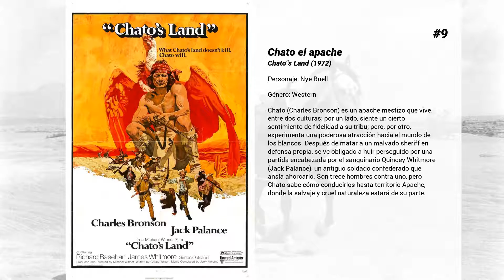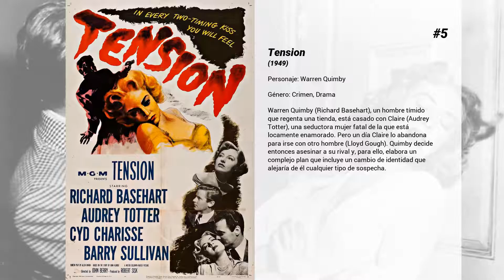Las mejores películas de Richard Basehart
Bienvenido a... ¡Las mejores películas de Richard Basehart! En nuestro canal encontrarás centerares de TOPS y rankings de las mejores películas de todos los géneros, actores y nacionalidades.

12. La isla del Doctor Moreau
Año 1912. Andrew Braddock es un náufrago que ha ido a parar a una isla solitaria del Pacífico. Casi inconsciente, es rescatado del ataque de unos extraños animales por Montgomery, un hombre que lo lleva a una preciosa casa situada en el centro de la isla. El dueño de la casa es el doctor Moreau, un científico que vive con una joven llamada María. Braddock empieza a sentir curiosidad por el trabajo del doctor y va descubriendo que sus siniestros experimentos consisten en dar apariencia y comportamiento humanos a una serie de animales. Adaptación de la novela de HG Wells. En 1996 se hizo un remake con Marlon Brando en el papel del doctor Moreau.

11. La casa de la colina
Victoria, tras sobrevivir en un campo de concentración nazi, suplanta la identidad de su mejor amiga fallecida, la cual tiene un hijo en los Estados Unidos del cual se ocupa una acaudalada tía. En San Francisco, se casa con Alan, un familiar lejano que ha adoptado al niño tras el fallecimiento de la tía. (FILMAFFINITY)

10. Los reyes del sol
América precolombina. Una tribu maya, perseguida por feroces guerreros, se refugia en un lugar, donde se encuentra con miembros de otra tribu. Los jefes Balam y Águila Negra, se enfrentan, entre otras cosas, por el amor de una mujer. Adaptación de una novela de Elliott Arnold. (FILMAFFINITY)

9. Chato el apache
Chato (Charles Bronson) es un apache mestizo que vive entre dos culturas: por un lado, siente un cierto sentimiento de fidelidad a su tribu; pero, por otro, experimenta una poderosa atracción hacia el mundo de los blancos. Después de matar a un malvado sheriff en defensa propia, se ve obligado a huir perseguido por una partida encabezada por el sanguinario Quincey Whitmore (Jack Palance), un antiguo soldado confederado que ansía ahorcarlo. Son trece hombres contra uno, pero Chato sabe cómo conducirlos hasta territorio Apache, donde la salvaje y cruel naturaleza estará de su parte.

8. El hundimiento del Titanic
El Titanic era el trasatlántico más grande de su tiempo, una maravilla de la ingeniería. Sus constructores estaban convencidos de que era insumergible. En 1912 partió del puerto de Southampton con destino a Nueva York. Sus pasajeros eran la flor y nata de la sociedad de aquel tiempo.

7. Orden: caza sin cuartel
Película rodada en estilo casi documental que relata la caza de un ladrón que ha disparado, a sangre fría, a un policía, matándolo en el acto.

6. El traidor
Un prisionero de guerra alemán es enviado de regreso a su país, acompañado por un oficial norteamericano, para cumplir una arriesgada misión de espionaje.

5. Tension
Warren Quimby (Richard Basehart), un hombre tímido que regenta una tienda, está casado con Claire (Audrey Totter), una seductora mujer fatal de la que está locamente enamorado. Pero un día Claire lo abandona para irse con otro hombre (Lloyd Gough). Quimby decide entonces asesinar a su rival y, para ello, elabora un complejo plan que incluye un cambio de identidad que alejaría de él cualquier tipo de sospecha.

4. Moby Dick
Nueva adaptación de la novela homónima de Herman Melville. Ahab, el capitán del Pequod, un barco ballenero, vive obsesionado por dar caza a Moby Dick, la gran ballena blanca que le arrancó una pierna y lo llenó de odio y sed de venganza. Por esta razón, consagra su vida a navegar incansablemente por los siete mares con el fin de capturar a su presa.

3. Almas sin conciencia
Tres estafadores que operan en Roma, Augusto, Roberto y Picasso, preparan un golpe con la ayuda de otro timador, conocido con el sobrenombre de "El Barón". Éste les espera en una solitaria carretera para entregarles las instrucciones. El trío llega a una casa de campo donde, aprovechándose de la buena fe de unas pobres mujeres, les estafan cerca de medio millón de liras.

2. Bienvenido Mr. Chance
Chance es un hombre peculiar. Su vida se reduce a cuidar el jardín de la mansión de un hombre adinerado y a ver la televisión el resto del día. Pero, cuando el dueño de la casa muere y Chance es despedido, no está preparado para hacer frente al mundo exterior. Tiene, sin embargo, la suerte de conocer a Eve, una buena mujer que lo acoge en su casa. Lo paradójico es que, poco a poco, este hombre analfabeto conseguirá engañar a muchos haciéndoles creer que es un gran político.

1. La strada
Cuando Zampanó, un artista ambulante, enviuda, compra a Gelsomina, la hermana de su mujer, sin que la madre de la chica oponga la menor resistencia. Pese...